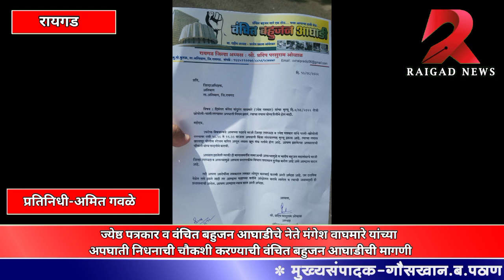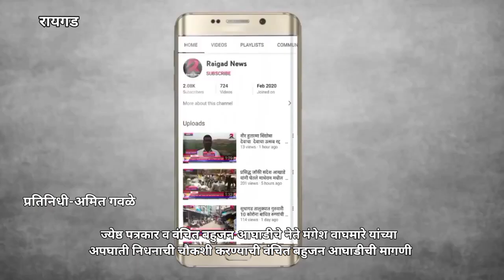ज्येष्ठ पत्रकार व वंचित बहुजन आघाडीचे नेते मंगेश वाघमारे यांच्या अपघाती निधनाची चौकशी करण्याची मागणी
ज्येष्ठ पत्रकार व वंचित बहुजन आघाडीचे नेते मंगेश वाघमारे यांच्या
 अपघाती निधनाची चौकशी करण्याची वंचित बहुजन आघाडीची मागणी